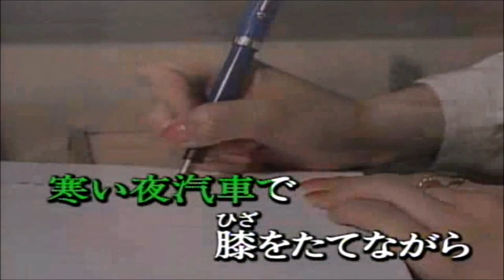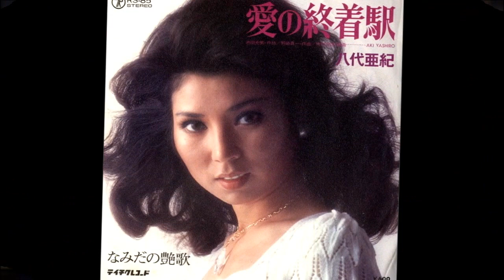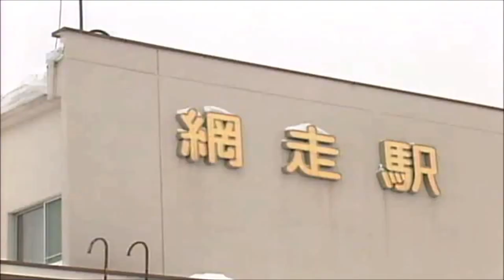追悼 愛の終着駅 八代亜紀 cover by akinoitigo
この歌も７年ほど前に録音した歌ですが、その後は歌っていません、前回の「終着駅」繋がりでアップしました。
八代亜紀が『なみだ恋』『愛ひとすじ』『もう一度逢いたい』などのヒット曲を連続して出していた、全盛期の頃の歌ですが、八代お得意の女心を切なく歌った この曲もまたヒットしました。
 『舟唄』はレコード大賞の金賞を受賞しましたが、この歌は最優秀歌唱賞を受賞しました。
この曲は出だしの第一声が非常に高音域なので、私には難しく苦手な歌で、ほとんど歌う事はありません。